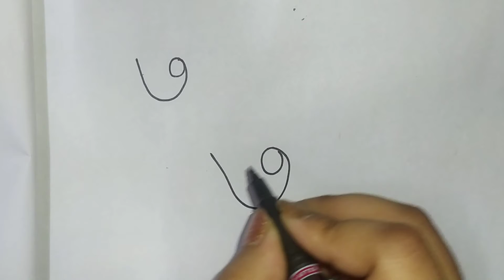||০-৯ সংখ্যার সাহায্যে ছবি || kids drawing || step by step|| (very simple &easy)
১_৯ সংখ্যার সাহায্য নিয়ে আঁকা